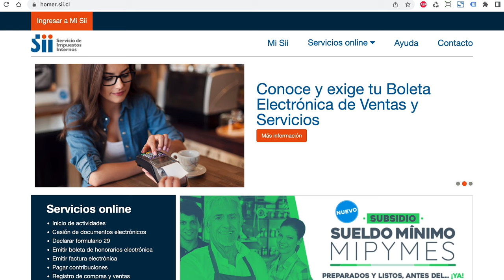Entel Empresas - Como subir carpeta Tributaria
Obtener Carpeta Tributaria